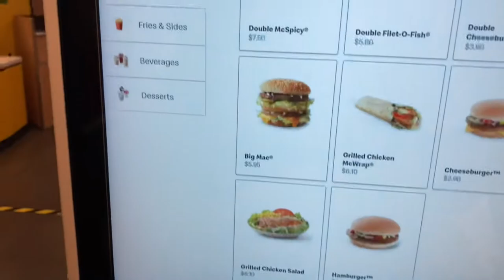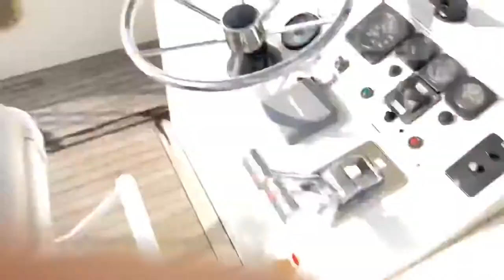VLOG 6 | FAILED JOB | Anchor Chain Markings (Short OF Time) - Yacht Captain's Office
Daily life of a yacht skipper preparing his boat for charter.

Failed to finish marking my anchor chain as i have no time, clients was early.